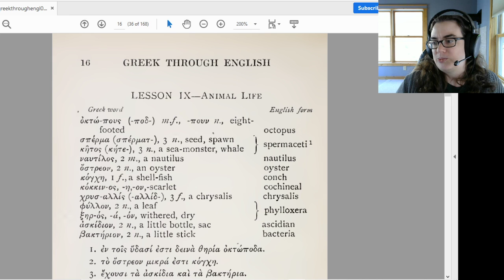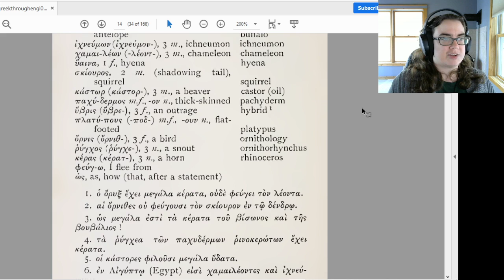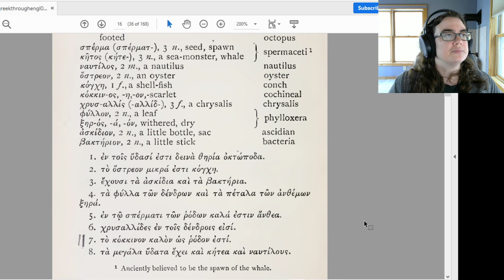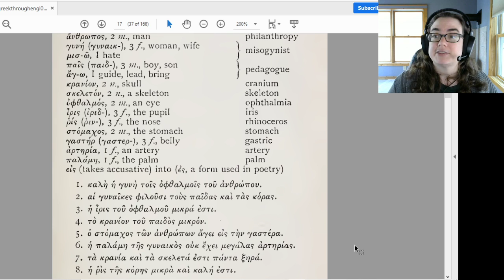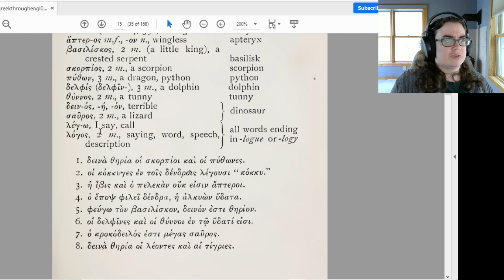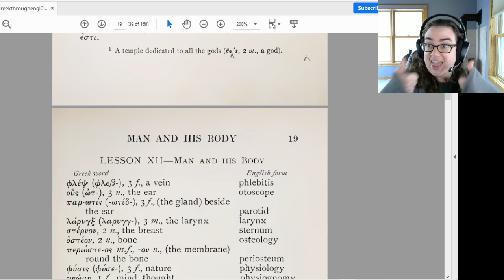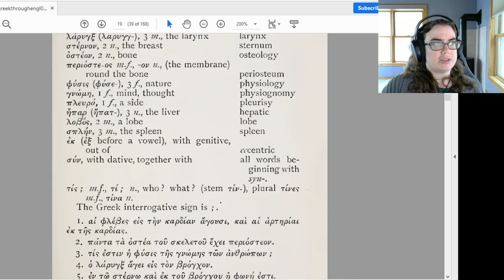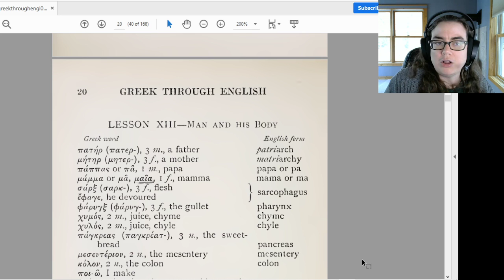Reading Baby Greek (Part 4)